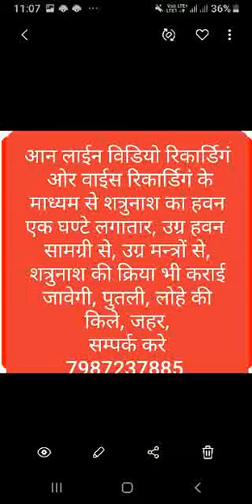शत्रुनाश हवन on line, video recording , voice recording